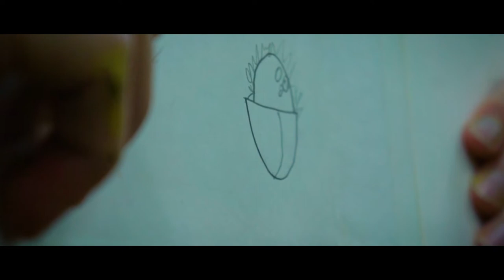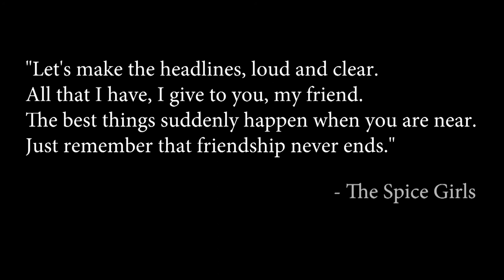Coconut - A Short Film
A disagreement about the biological status of coconuts creates a rift between two best friends.